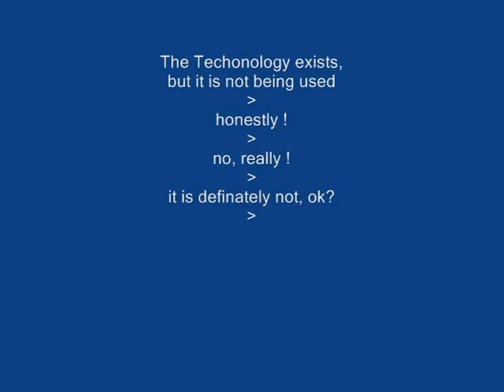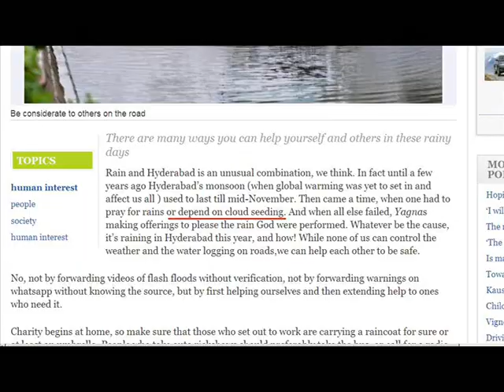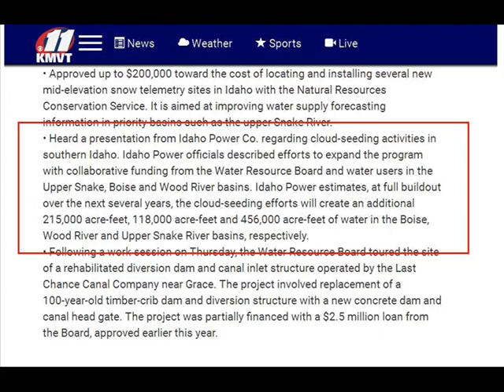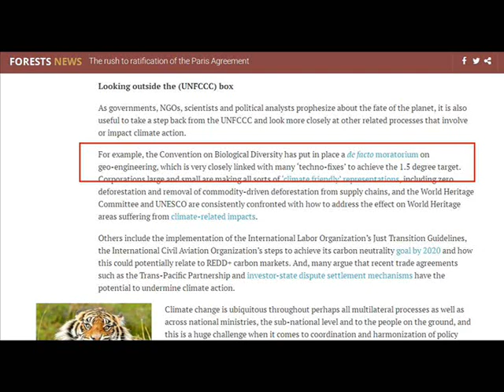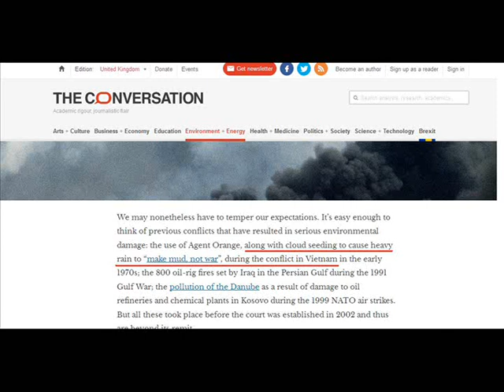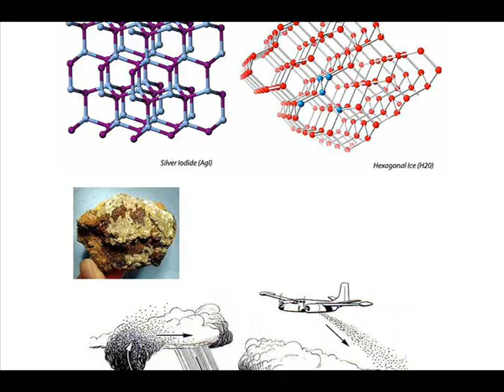International Weather Wars - 24 September 2016 - USA / UK / India & more - Geo Engineering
W.M.D. Report : Featuring : India / USA / UK / Homework Help / Indonesia / Thailand & Qatar / Vietnam War 1970's / Philippines / Art

YOUR GOVERNMENT IS NOT TELLING YOU EVERYTHING :
PLEASE RESEARCH AND MAKE YOURSELF AWARE OF:

Morgellons
The Regulation of Geo Engineering - 221

Search U.S. Patent site with number :
www. patft.uspto.gov/netahtml/PTO/srchnum.htm
2550324 - April 24, 1951 - Process For Controlling Weather
3518670 June 30, 1970 - Artificial Ion Cloud
3813875 - June 4, 1974 - Rocket Having Barium Release System to Create Ion Clouds In The Upper Atmopsphere
4042196 - August 16, 1977 - Method and apparatus for triggering a
4653690 - March 31, 1987 - Method of producing cumulus clouds
5628455 - May 13,1997 - Method and apparatus for modification of supercooled fog
5984239 - November 16, 1999 - Weather modification by artificial satellite
6056203 - May 2, 2000 - Method and apparatus for modifying supercooled clouds
6315213 - November 13, 2001 - Method of modifying weather
Original Eastlund HAARP Patent 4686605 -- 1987
5159703 -Silent subliminal presentation system